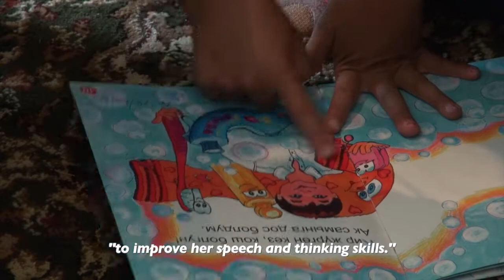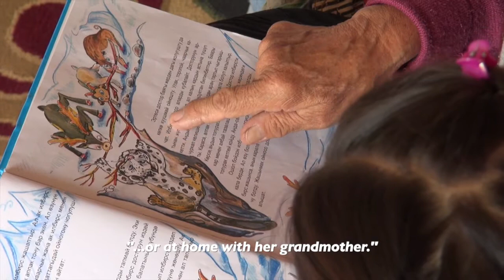Aga Khan Foundation | Reading for Children in Kyrgyzstan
A project of the AgaKhan Foundation, ReadingforChildren in Kyrgyzstan has been working to help children in remote areas of Kyrgyzstan have access to quality preschool services, transforming them into more confident and accomplished learners.